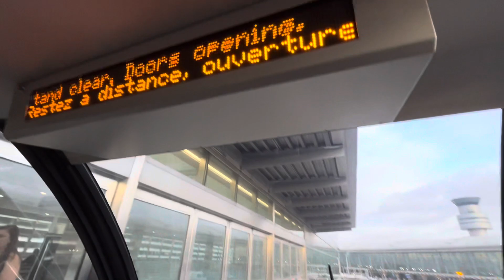Full Ride on the Toronto Pearson Airport Terminal Link Train From Viscount to Terminal 1 4/5/2024